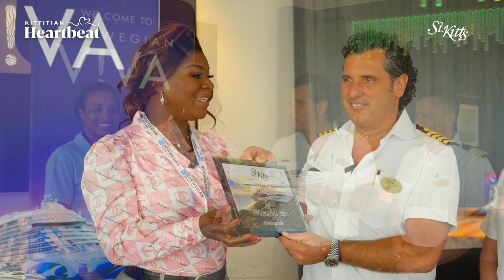Norwegian Viva Inaugural Plaque Exchange Ceremony | St. Kitts | 06 January 2024